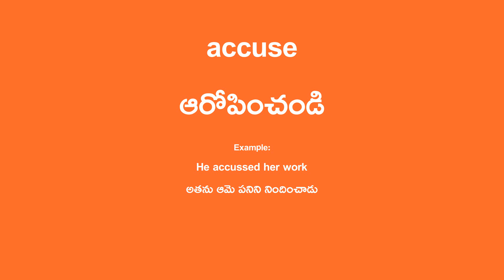accuse Meaning in Telugu - ఆరోపించండి English Translation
accuse Translation in Telugu.

Example Sentence:
He accussed her work
అతను ఆమె పనిని నిందించాడు